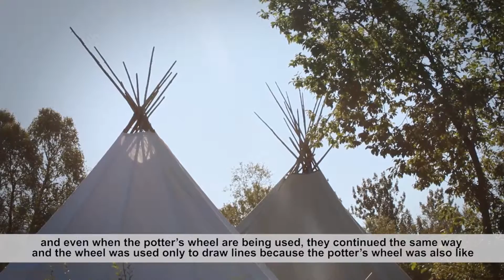Svilpaunieki Isogaisa 2015